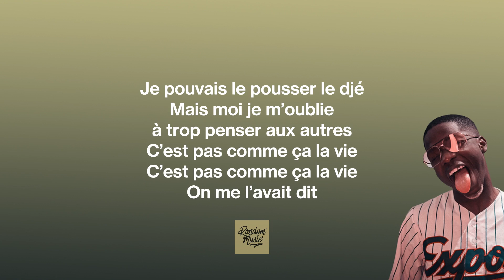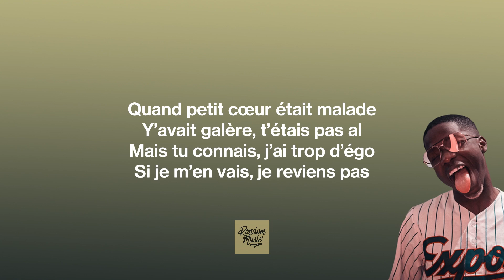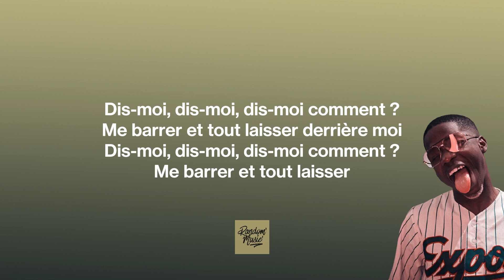MHD - Petit Coeur (Paroles)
[Paroles de "Petit coeur"]

[Intro]
Ouais
A tout moment frère ça peut péter
Ouais, Ouais
Ah

[Couplet 1]
Pour tout vous dire, personne ne me connait
Pour tout vous dire j’aime pas trop parler
Tous les problèmes je les résous dans ma tête
Merci pour les conseils, ça n’en vaut pas la peine
Amoureux d’la vie mais parfois j’suis isolé
Jeune, fougueux j’ai quitté le lycée
Jeune, fougueux j’me suis mis à zoner
Mais je connais mes limites, j’ai peur de Dieu

[Pré-refrain]
J’ai donné mon cœur à la ure
J’étais l’épaule de mes frères
J’étais là dans les moments durs
Et si dans les poches j’avais R
Je pouvais trouver une affaire
Je pouvais le pousser le djé
Mais moi je m’oublie à trop penser aux autres
C’est pas comme ça la vie
On me l’avait dit
[Refrain]
Et si demain on se perd
Tu vas retrouver la paix
Mon petit cœur fait des va-et-vient
Que des va-et-vient c’est la merde

Y a la cité, y a le succès
Et j’recompte tout l’espèce
J’remonte sur scène, j’ai le sourire
Mais petit cœur il est malade

[Couplet 2]
Quand petit cœur était malade
Y’avait galère, t’étais pas al
Mais tu connais, j’ai trop d’égo
Si je m’en vais, je reviens pas
La tête est dure comme fer
On gé-chan pour sonne-per
C’est comme ça faut s’y faire
[Pont]
Dis-moi comment, comment faire?
(Dis-moi, dis-moi, dis-moi comment?)
Envie de me barrer, tout laisser derrière
(me barrer tout laisser derrière moi)
Envie de me barrer au fin fond de la planète
(Me barrer)

[Refrain]
[Outro]
Me barrer et tout laisser derrière moi
Me barrer et tout laisser